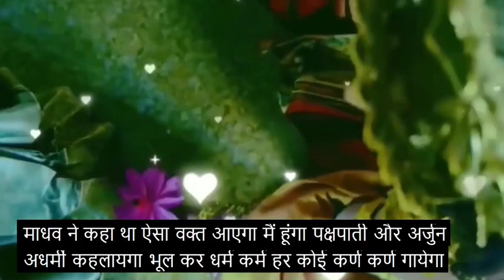अर्जुन के कुछ शब्द | MOTIVATIONAL POEM | ADARSH SINGH | MAHABHARAT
Real words by Arjun why everyone called him unrighteous. Listen before you share and like it